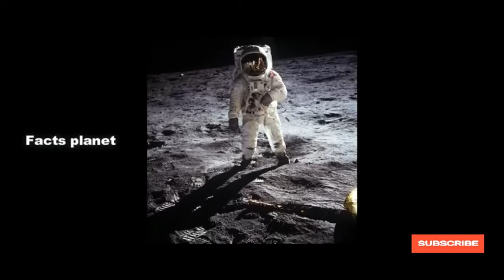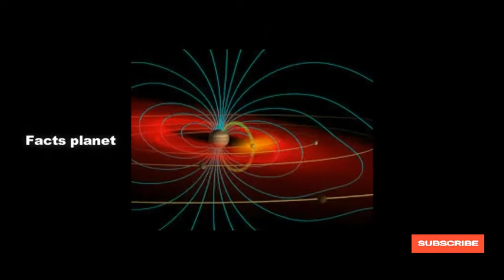మార్స్ గ్రాహం పై జీవం ..?||how marse lost it's atmosphere explain in telugu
watch video end how marse lost it's atmosphere explain in telugu.

facts about maree planet,life on marse,water on marse, interesting facts about in marse telugu,